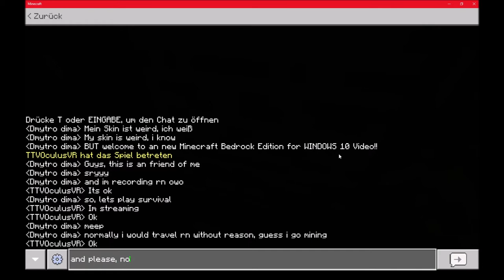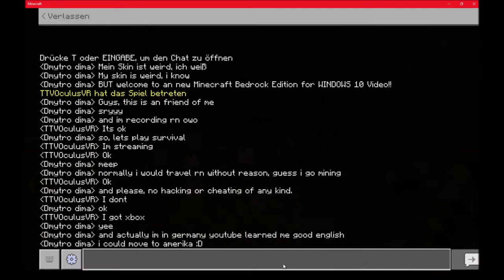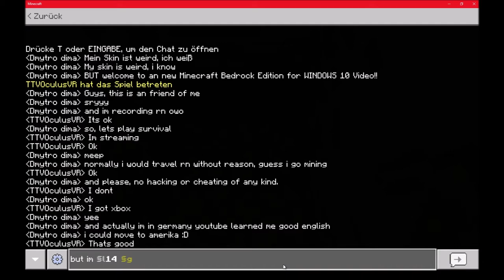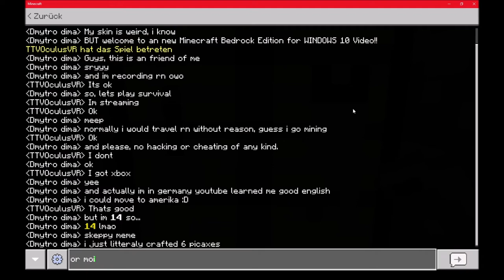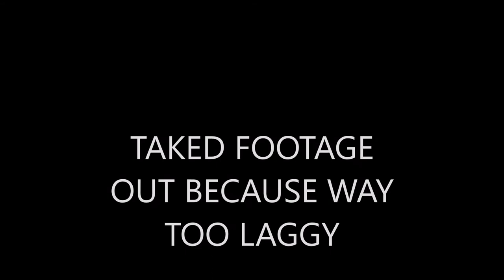Minecraft Survival Bedrock Edition Part Unknown | Litteraly slept in while watching this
I litteraly slept in watching dis
Kann sein dass nicht immer perfekt Videos kommen, aber ich hab halt auch eigene Hobbys und wegen schule und so'n Kram
(ich hoffe das ihr alle gesund und munter bleibt und niemand von euch den Virus Kriegt)
Kommentiere unter das Video wenn du etwas zu sagen hast oder einfach nichts besseres zu tun hast.